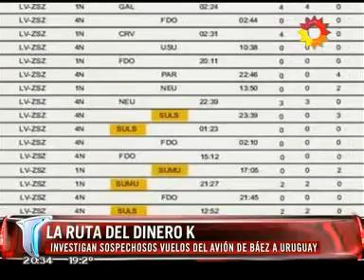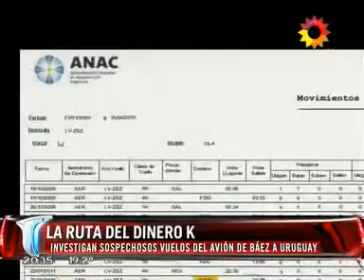Viajes sospechosos de L. Báez